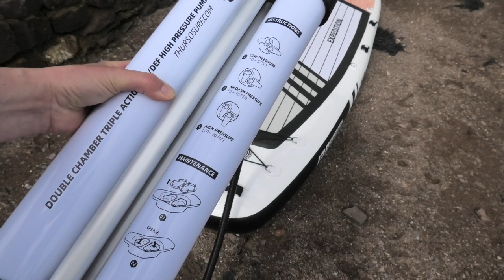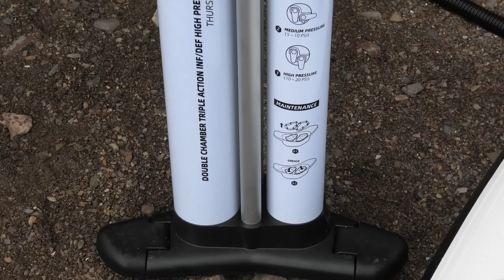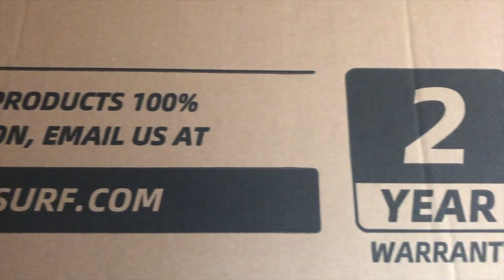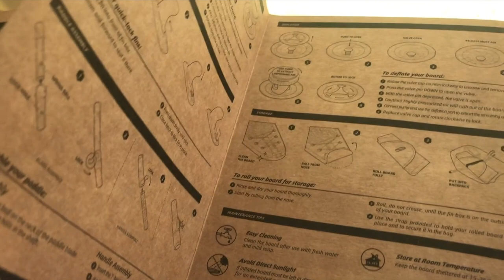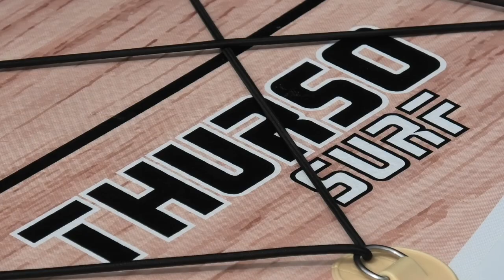2021 Thurso Surf Expedition 11'6 x 30" Touring iSUP / Reviewed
Thurso Surf are an inflatable SUP brand that has produced some very tough and hard wearing iSUPs in previous years. And those of you who already own a Thurso tell us you're very happy with your boards.

With the 2021 Thurso board range being lighter than last years we were looking forward to getting out on the new Thurso Expedition Touring SUP. The shape and look of the 2021 Thurso Expedition Touring SUP is very similar to the 2020 board but Thurso have made some good improvements to its overall finish, deck fittings, fin set setup and of course the weight too.